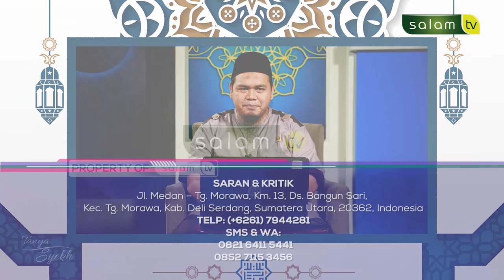Amalan Orang Jahiliyah - Syeikh Dr. Shaleh Bin Fauzan Alfauzan